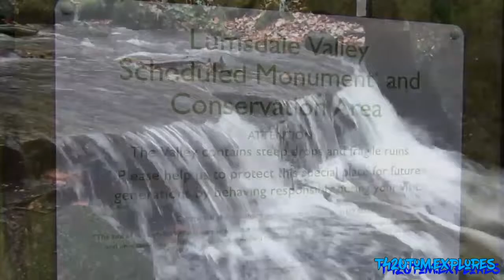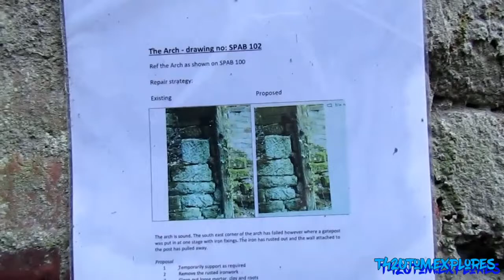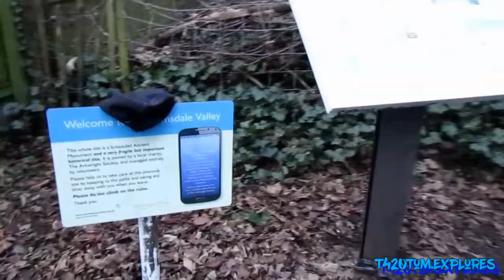ABANDONED ▪ LUMSDALE COTTON MILL & VALLEY ▪ 2019